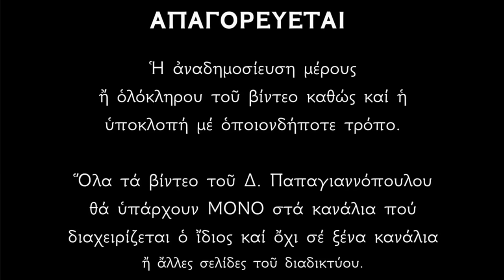Θαυματουργή Παράκληση Παναγίας Προυσιώτισσας (Ιεράς Μονής Προυσού Ευρυτανίας)